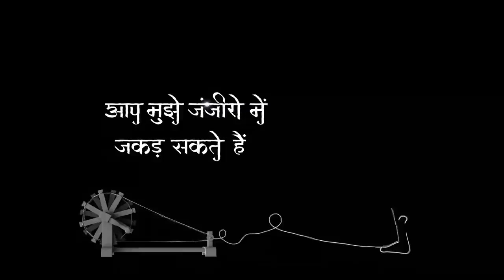Bollywood Celebrates 150th Gandhi Jayanti.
Bollywood Stars Celebrate 150th Gandhi Jayanti 2019 with Gandhi's Vani.